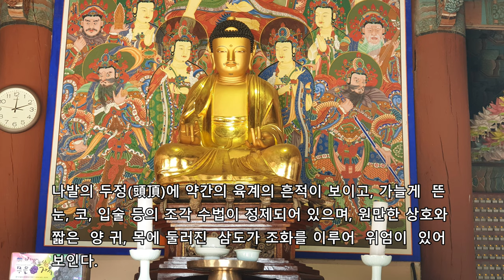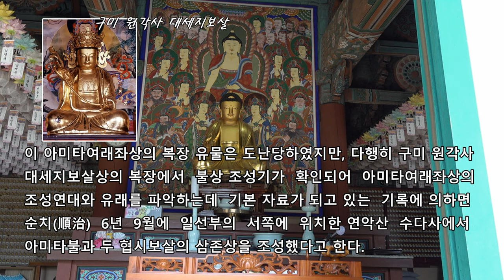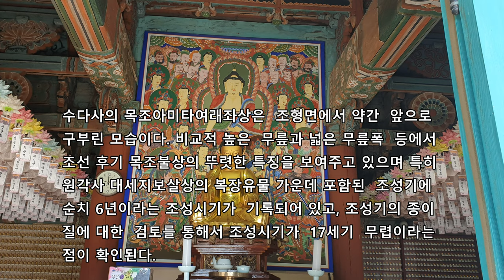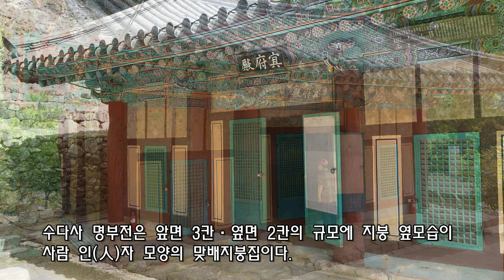연악산(淵岳山) 수다사(水多寺)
수다사(水多寺. 경상북도 구미시 무을면 수다사길 183(상송리 12))
연악산(淵岳山) 수다사는 신라 흥덕왕 5년(830) 진감선사에 의하여 개창되었다. 그 후 고려 경종 원년(976) 화재로 인하여 건물이 다소 소실되고 극락전과 청천료만 남았다. 다시 명종 15년(1185) 각원대사에 의하여 대대적인 불사가 이룩되었다. 그 후 원종 14년(1273) 대수해로 인하여 대부분의 전각이 유실되었고 조선시대에 들어와서 사명대사가 중건하여 절의 이름을 수다사라 하였다.